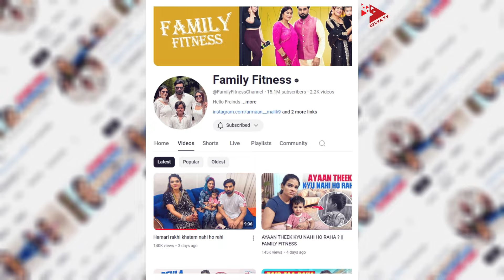এটাই সত্যি দুই বান্ধবীর এক স্বামী! Dui Bodhu Ek Shami | Divya Tv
দুই সতীনের এমন সুখী সংসার দেখে চমকে যান অনেকেই। তবে শুরু থেকেই এত মসৃণ ছিলনা তিনজনের সম্পর্ক। ছোটবেলার দুই বান্ধবী কৃতিকা ও পায়েল। তাদের একমাত্র স্বামী আরমান এর পূর্ব নাম ছিল সন্দ্বীপ। হরিয়ানার ছেলে আরমানের প্রথমে ভালোবেসে বিয়ে হয় পায়েলের সাথে।

Many people were surprised to see such a happy family of two satins. However, the relationship of the three was not so smooth from the beginning. Two childhood friends Kritika and Payal. Her only husband Armaan's earlier name was Sandeep. Haryana's son Armaan first married Payal for love.